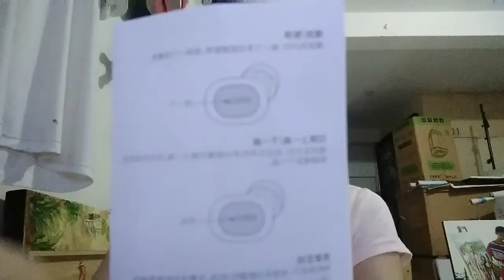MYSTERY PACKAGE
May.9.2019